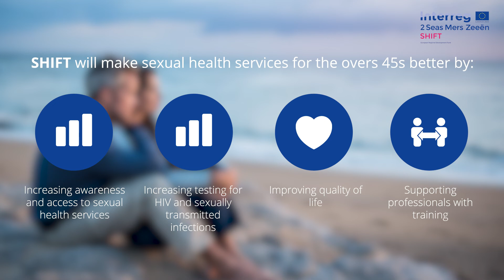SHIFT Sexual Health Project. Promotional Video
SHIFT (Sexual Health in the Over Forty-fives), is an EU funded project bringing together academics and health and social care experts from the UK, Belgium, and the Netherlands, with the aim of empowering better sexual health and well-being in people aged 45+, through increasing knowledge and awareness, improving access to services, and tackling the stigmas and taboos around sexuality and sexual health associated with older people. Go to the SHIFT website shift-sexual-health.eu to find out more about the project and the training services available.
(SM, Public Health 6/6/2023)